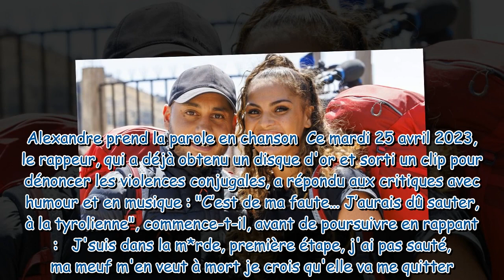Alexandre (Pekín Express) : le finaliste malheureux répond aux critiques en chanson